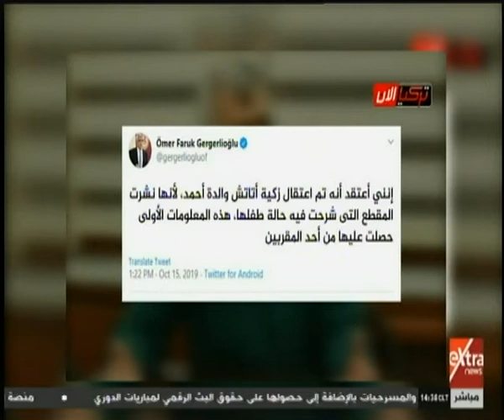الآن | اعتقال أم طفل مصاب بالسرطان والتهمة مناشدة أردوغان الإفراج عن زوجها